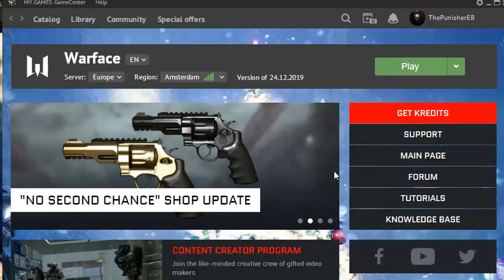Warface - Funny moments #2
Here's funny moments 2 I was lazy so i decide to throw all these clips together Would like to know which part you enjoyed) plus thanks so much for all the support we almost at 500 subs :D